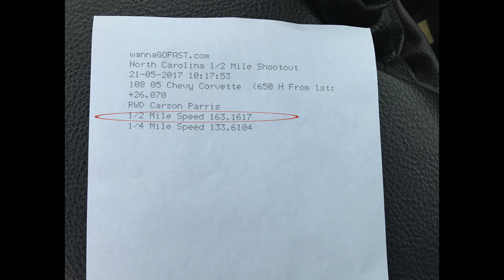Wannagofast NC 5/21/2017 - C6 Corvette, First run, 163.16mph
ECS 1500 supercharger, E85, Pat G cam, Vararam long tubes.  Stock heads, stock bottom end, 200K miles on original engine.  Built and tuned by me.  Blown head gasket, likely.